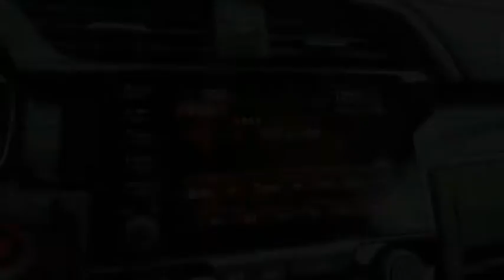2020 Honda Civic Sport Touring New H49779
2020 Honda Civic Sport Touring